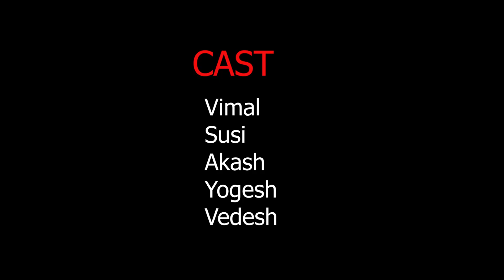90kids vs 2k kids - DAD Sothanaigal.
MK Team:
Camera - Vimal  & Vinoth
Editing- BK & Vinoth
MK VJ's- NJ Joo, Susi, Pandy
MK Team - ₹₹₹₹₹₹₹₹₹₹₹₹₹₹₹₹₹₹₹₹₹₹₹₹₹₹₹₹₹₹₹₹₹₹₹₹₹₹₹₹₹₹₹₹₹₹₹₹₹₹₹

If you like our video and willing to contribute us for financially. I would be really happy about for it, Evan your small amount help to grow our channel.

PhonePe - madraskirukkanfund@ybl